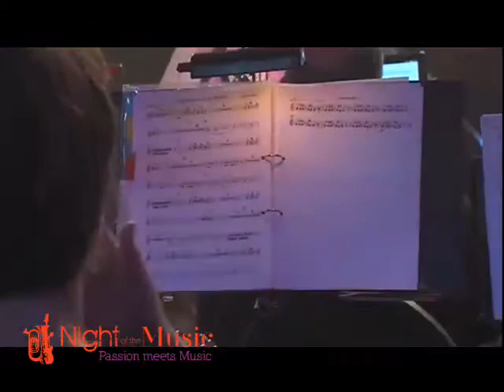Zing vecht... Iedereen is van de wereld | Maurice de Greef en Luuk Nederkoorn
Maurice de Greef en Luuk Nederkoorn zingen Iedereen is van de wereld!
Night of the Music 2016